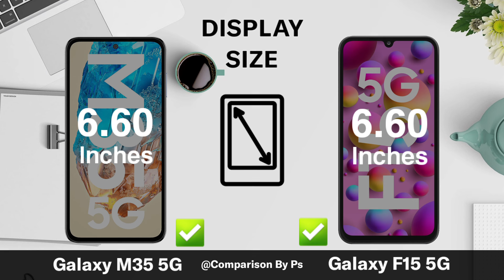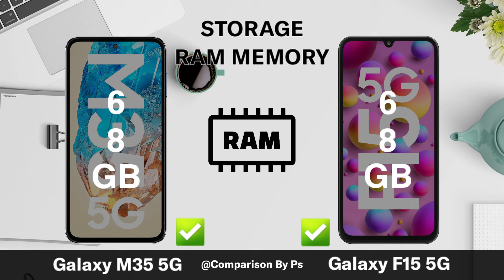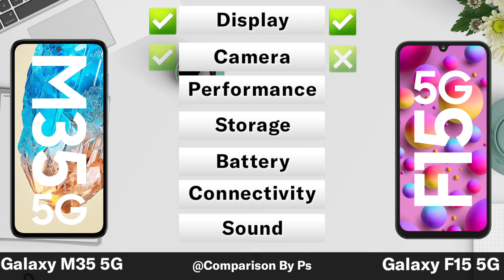Samsung Galaxy M35 Vs Samsung Galaxy F15 5G